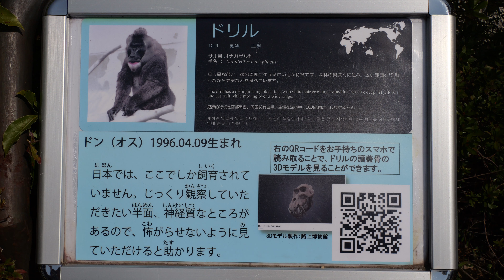ドンの環境はわずかに前進した 天王寺動物園 霊長類 202403